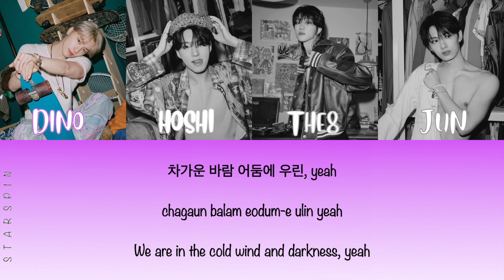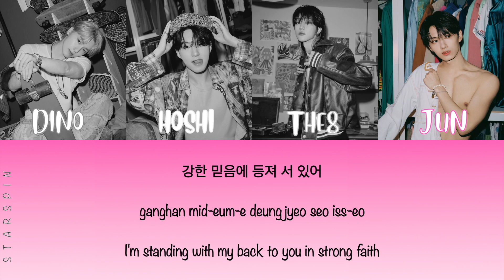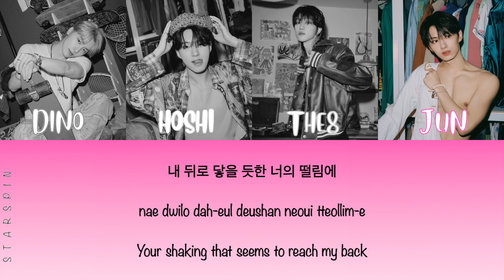SEVENTEEN "Back 2 Back" Lyrics | 세븐틴 "Back 2 Back" 가사 (Color Coded Lyrics)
All Rights Administered by HYBE (on behalf of BIGHIT MUSIC)